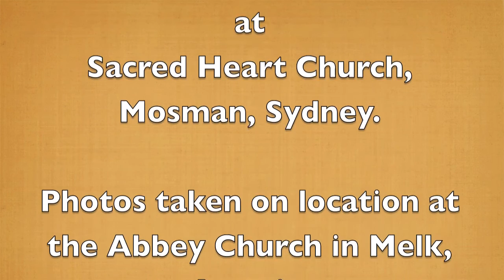Bach Canzona BWV 588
Pastór de Lasala plays Bach's Canzona in D Minor BWV 588 on the historic 1882 Forster & Andrews organ at Sacred Heart Church, Mosman, Sydney.  Photos taken on location at the Abbey Church in Melk, Austria.